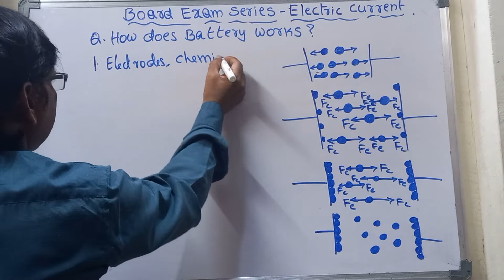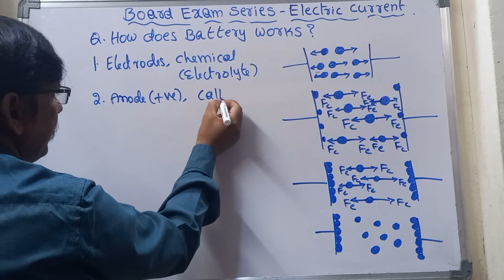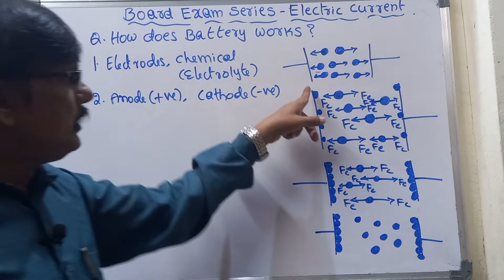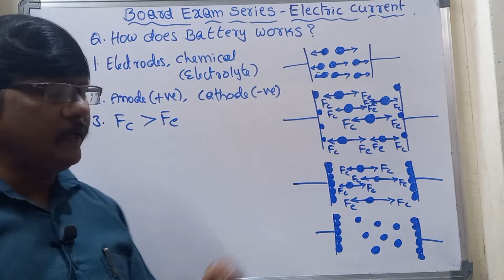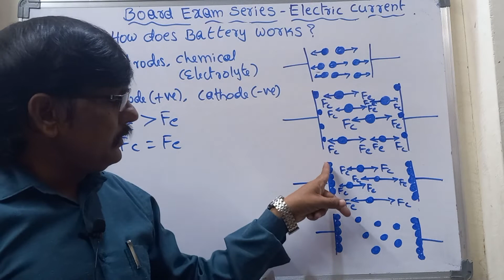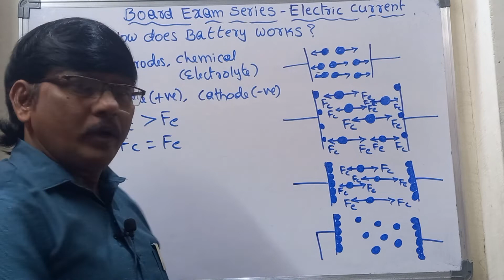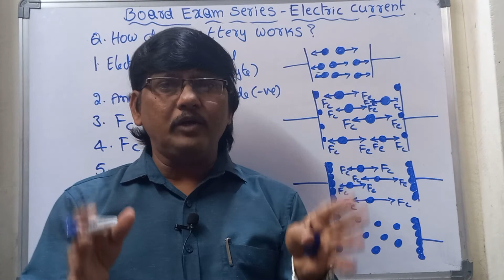How Does Battery Works - Learn in 7 minutes - Board Exam Series || Physics Concepts by Ali Sir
1. Electrodes & Electrolyte
2. Cathode & Anode
3. Working of battery.